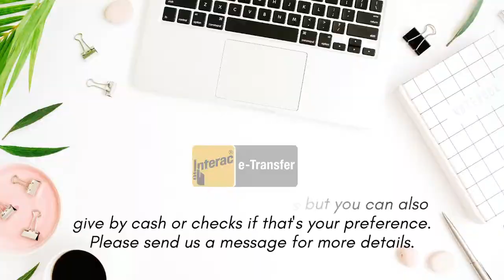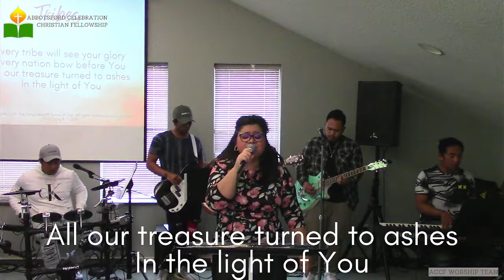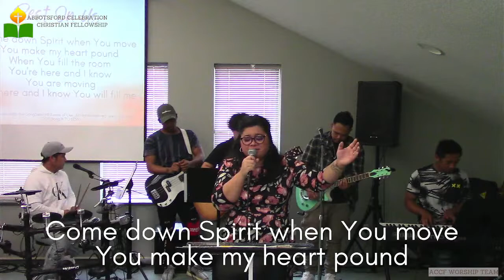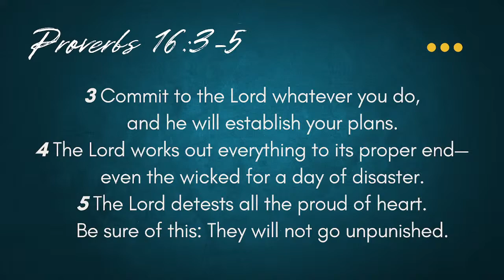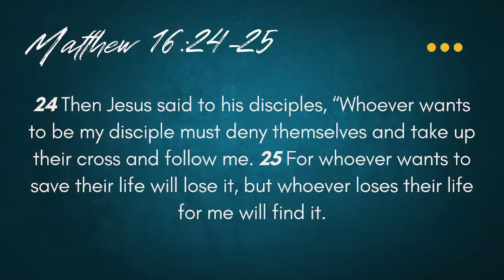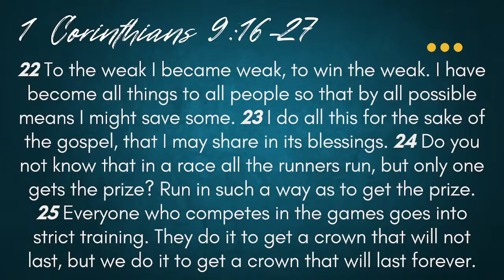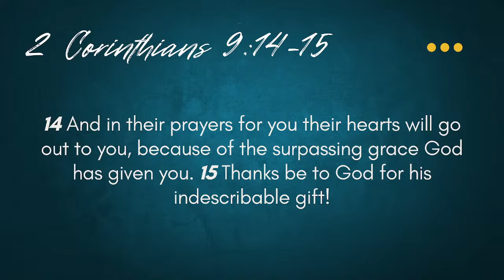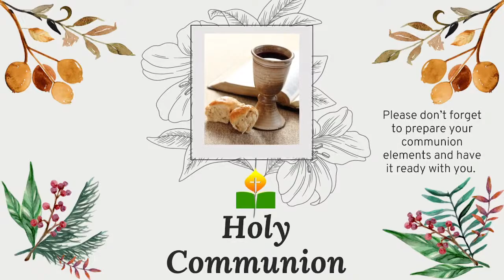SEPTEMBER 4, 2022 | SUNDAY SERVICE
WORSHIP SETLIST:

Thrive by Casting Crowns
Tribes by Victory Worship
Rest On Us by Maverick City Music
Still by Hillsong Worship
Break Every Chain by Will Reagan
Tremble by Mosaic MSC